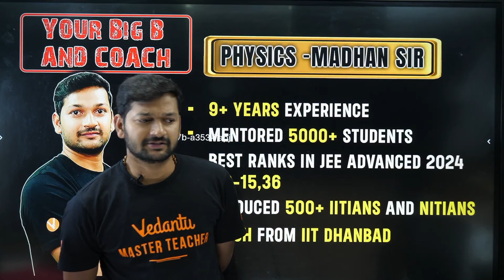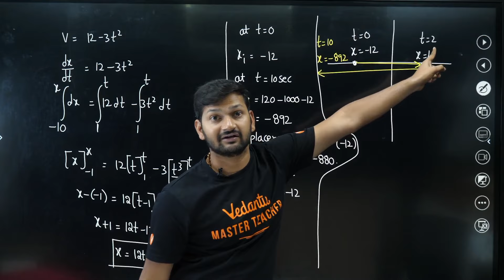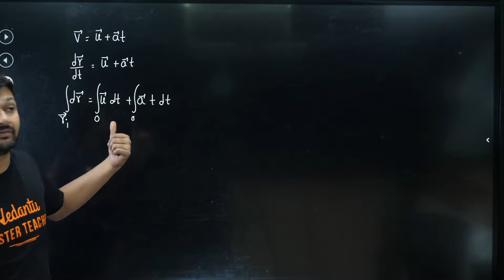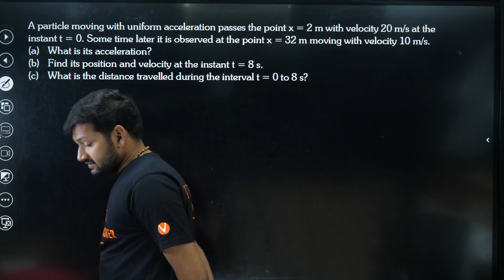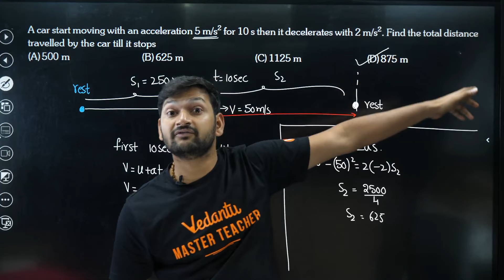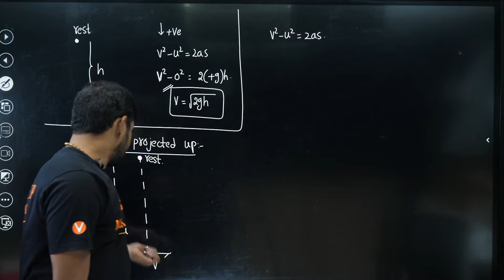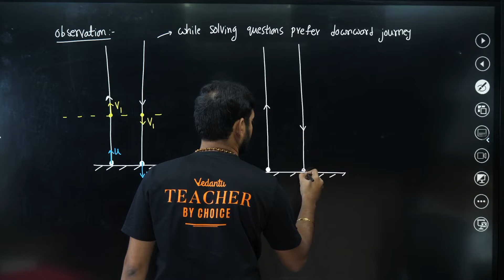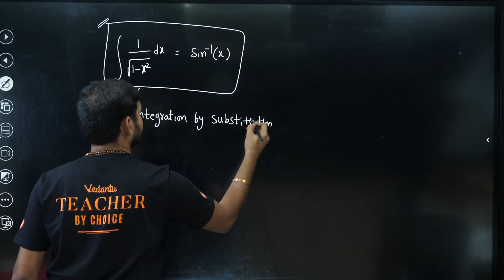Motion In A Straight Line | PART-2 | Class 11 Physics | AP & TS | Repati Kosam | Madhan Sir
➡️ Join the Exclusive Vedantu WhatsApp Community and never miss an update!

Explore Books 📚, Apps 📱, Merchandise 🛍️, and more on the Vedantu store! Check it out now

Join Madhan Sir in this comprehensive session on "Motion In A Straight Line," where he delves into the concepts of uniform acceleration and motion under gravity. 🚀 Tailored for Class 11 Physics students from AP & TS, this lesson is essential for building a strong foundation in kinematics. Don't miss this opportunity to master these crucial topics and excel in your studies! 📚✨

🌟 Start your learning journey with you VEDANTU TELUGU JEE today, and let's achieve academic excellence together! 🌟

𝐔𝐧𝐥𝐨𝐜𝐤 𝐭𝐡𝐞 𝐝𝐨𝐨𝐫 𝐭𝐨 𝐉𝐄𝐄 𝐬𝐮𝐜𝐜𝐞𝐬𝐬 𝐰𝐢𝐭𝐡 𝐕𝐞𝐝𝐚𝐧𝐭𝐮 Telugu 𝐉𝐄𝐄 𝐂𝐡𝐚𝐧𝐧𝐞𝐥! 🚀 𝐌𝐚𝐬𝐭𝐞𝐫 𝐭𝐡𝐞 𝐚𝐫𝐭 𝐨𝐟 𝐜𝐫𝐚𝐜𝐤𝐢𝐧𝐠 𝐭𝐡𝐞 𝐉𝐨𝐢𝐧𝐭 𝐄𝐧𝐭𝐫𝐚𝐧𝐜𝐞 𝐄𝐱𝐚𝐦𝐢𝐧𝐚𝐭𝐢𝐨𝐧 (𝐉𝐄𝐄) 𝐰𝐢𝐭𝐡 𝐨𝐮𝐫 𝐞𝐱𝐩𝐞𝐫𝐭 𝐞𝐝𝐮𝐜𝐚𝐭𝐨𝐫𝐬 𝐚𝐧𝐝 𝐜𝐨𝐦𝐩𝐫𝐞𝐡𝐞𝐧𝐬𝐢𝐯𝐞 𝐬𝐭𝐮𝐝𝐲 𝐦𝐚𝐭𝐞𝐫𝐢𝐚𝐥𝐬. 📚 𝐎𝐮𝐫 𝐞𝐧𝐠𝐚𝐠𝐢𝐧𝐠 𝐯𝐢𝐝𝐞𝐨 𝐭𝐮𝐭𝐨𝐫𝐢𝐚𝐥𝐬 𝐜𝐨𝐯𝐞𝐫 𝐭𝐡𝐞 𝐞𝐧𝐭𝐢𝐫𝐞 𝐉𝐄𝐄 𝐬𝐲𝐥𝐥𝐚𝐛𝐮𝐬, 𝐩𝐫𝐨𝐯𝐢𝐝𝐢𝐧𝐠 𝐜𝐥𝐞𝐚𝐫 𝐞𝐱𝐩𝐥𝐚𝐧𝐚𝐭𝐢𝐨𝐧𝐬, 𝐭𝐢𝐩𝐬, 𝐚𝐧𝐝 𝐭𝐫𝐢𝐜𝐤𝐬 𝐭𝐨 𝐞𝐧𝐡𝐚𝐧𝐜𝐞 𝐲𝐨𝐮𝐫 𝐮𝐧𝐝𝐞𝐫𝐬𝐭𝐚𝐧𝐝𝐢𝐧𝐠 𝐚𝐧𝐝 𝐛𝐨𝐨𝐬𝐭 𝐲𝐨𝐮𝐫 𝐜𝐨𝐧𝐟𝐢𝐝𝐞𝐧𝐜𝐞. 🌟 𝐒𝐭𝐚𝐲 𝐚𝐡𝐞𝐚𝐝 𝐨𝐟 𝐭𝐡𝐞 𝐜𝐮𝐫𝐯𝐞 𝐰𝐢𝐭𝐡 𝐬𝐭𝐫𝐚𝐭𝐞𝐠𝐢𝐜 𝐞𝐱𝐚𝐦 𝐬𝐭𝐫𝐚𝐭𝐞𝐠𝐢𝐞𝐬, 𝐫𝐞𝐚𝐥-𝐭𝐢𝐦𝐞 𝐝𝐨𝐮𝐛𝐭 𝐫𝐞𝐬𝐨𝐥𝐮𝐭𝐢𝐨𝐧, 𝐚𝐧𝐝 𝐩𝐫𝐚𝐜𝐭𝐢𝐜𝐞 𝐬𝐞𝐬𝐬𝐢𝐨𝐧𝐬 𝐝𝐞𝐬𝐢𝐠𝐧𝐞𝐝 𝐭𝐨 𝐟𝐢𝐧𝐞-𝐭𝐮𝐧𝐞 𝐲𝐨𝐮𝐫 𝐬𝐤𝐢𝐥𝐥𝐬. 🏆